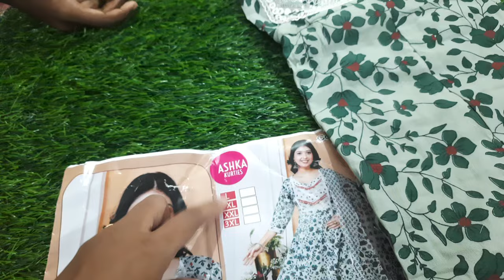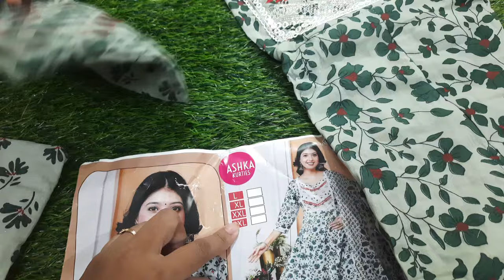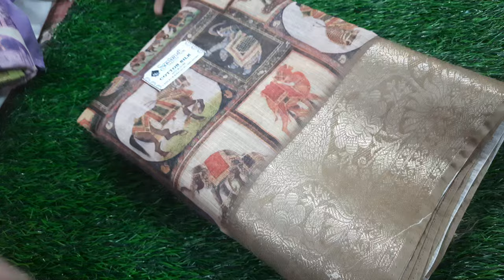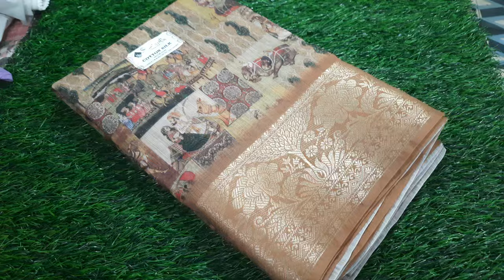🌺3pcs set full umberalla cotton fabric and chanderi cotton available in (12/8/24)